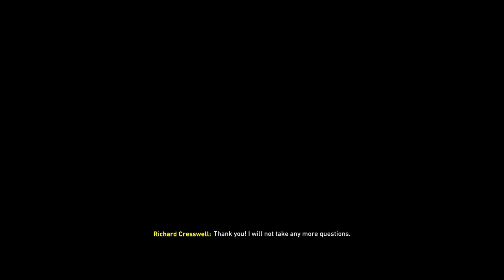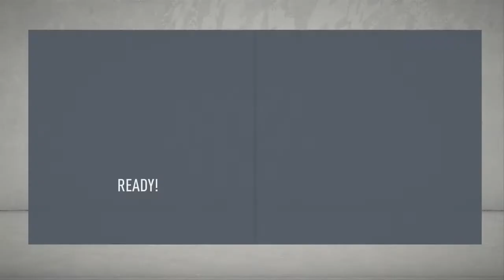FIFA 20 Archive and leave s1 ep 8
welcome back to my archive and leave series
I aim to up load every day